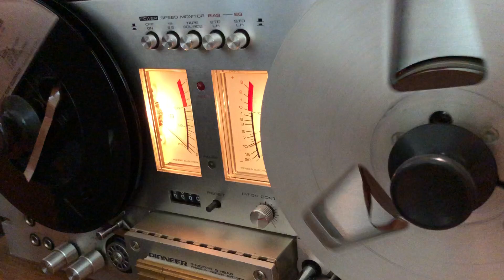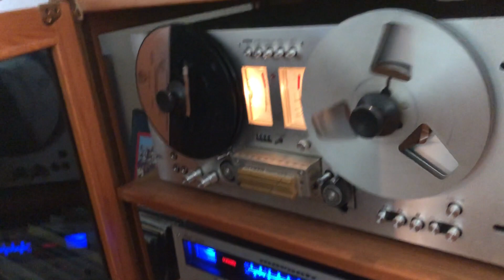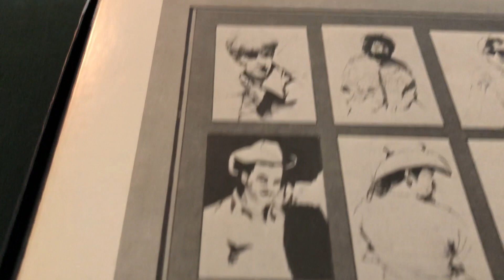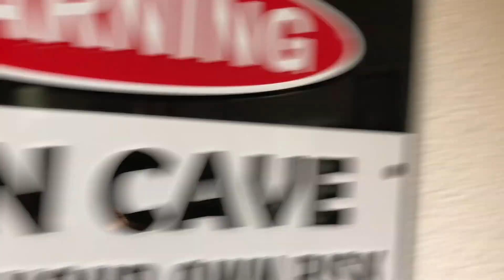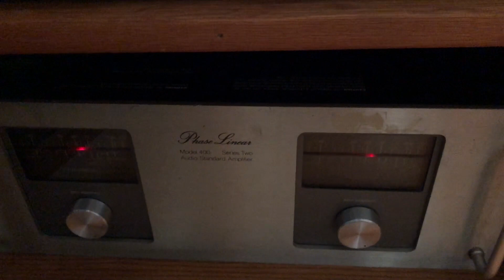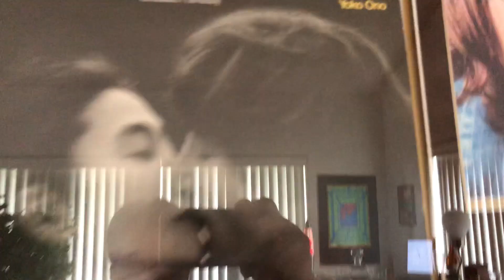Playing Grateful Dead Easy Wind in My Man Cave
Reel to reel tape of Grateful Dead Easy Wind while looking around my room/ man cave